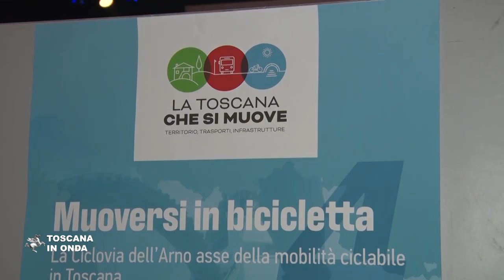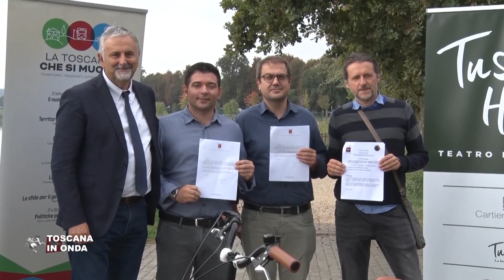Ciclovia dell'Arno, un percorso da 400 chilometri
In bici lungo l'Arno, dalla sorgente sul Monte Falterona alla foce a Marina di Pisa attraverso il Sentiero della Bonifica e il Canale Maestro della Chiana. La notizia